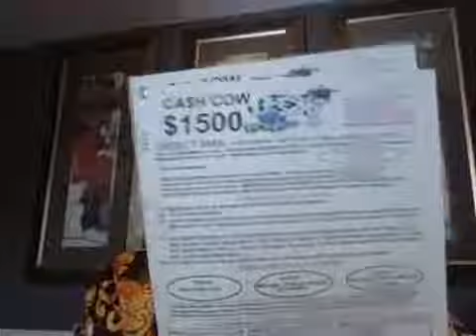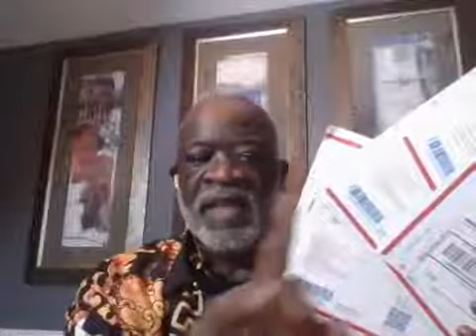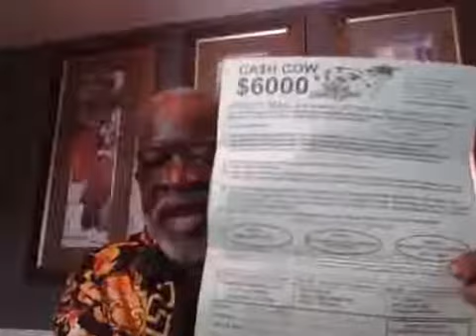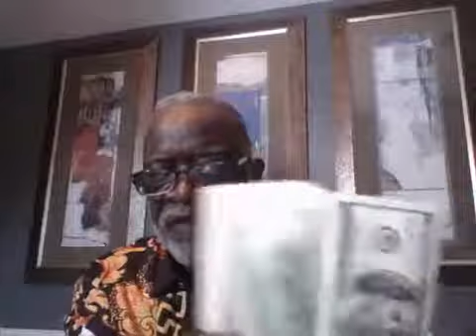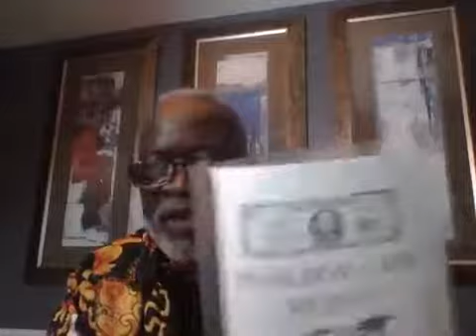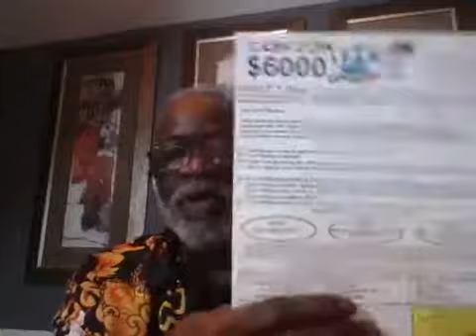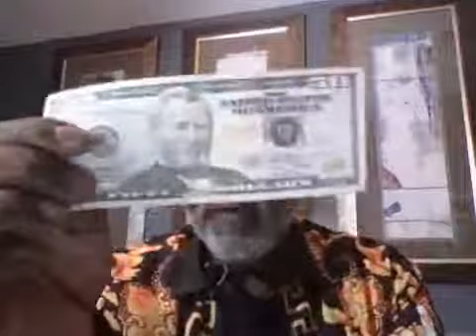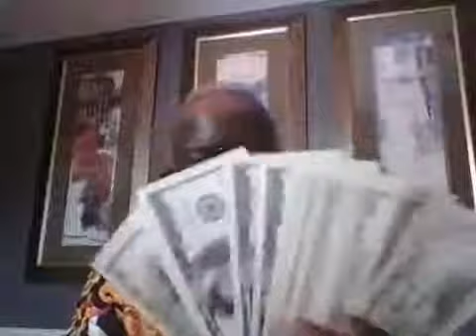newbies on fire - get paid daily newbies on fire review, cash money with the Cash Cow Secret Letters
🔥 🥊ARE YOU TIRE OF BEING BROKE? THEN DO SOMETHING ABOUT IT NOW🔥 🥊 newbies on fire - get paid daily newbies on fire review With The Cash Cow Letters 🥊 $2100 PAYDAY WEEK🔥 MARCH, 11th, 2020🔥 🥊

🔥 Hot New High Ticket SECRET LETTERS That Actually Works.

🔥 🥊4 LEVELS TO START ALL WITH A RESIDUAL INCOME 🥊
🔥LEVEL ONE $300
🔥LEVEL TWO $1500
🔥LEVEL THREE $3000
🔥LEVEL FOUR $6000

🔥 🥊HERE'S WHAT YOU GET WHEN YOU GET STARTED?🔥 🥊
1) 🥊YOU EARN $100 - $500- $1000- $2000 A POP
2) 🥊FREE 100 STAMPS
3) 🥊PLUS RESIDUAL $100 - $500 - $1000 - $2000 CASH
PAYMENTS OR MONEY ORDER ON THE BACK END
4) 🥊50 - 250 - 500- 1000 HOT BUYER LEADS on peel stick labels
5) 🥊Marketing Kit: Names of all my vendors, discount on stamps, 500 or more Envelopes Stuffed for you and mailed to you, etc.
6) 🥊$1000 in Fast Food coupons and restaurant coupons places like, El Chico, TGI Fridays, Chili's, Red Lobster, Apple Bee's, I-Hop, Denny's, Burger King, Ruby Tuesday's, KFC, McDonald, Carl's Jr. and many MORE...
7) 🥊$1000 in Grocery Coupons of your choice, you can't lose with the grocery coupons you choose? BIG SAVINGS